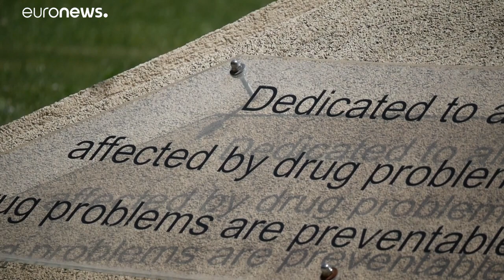Έκθεση ΟΗΕ: Ανησυχία για το εμπόριο κοκαΐνης στην Ευρώπη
Κατά τη διάρκεια της πανδημίας το εμπόριο ναρκωτικών περιορίστηκε, σύμφωνα με την έκθεση